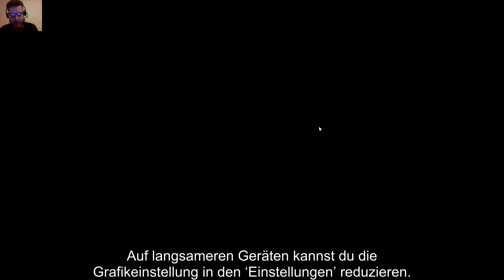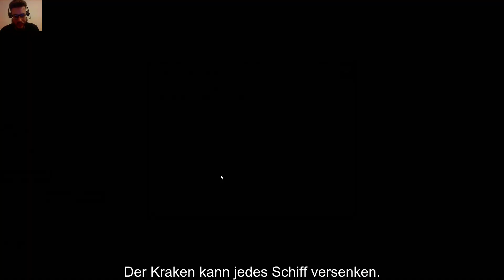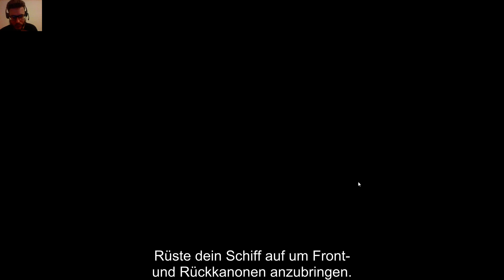Lets play The Pirate: Plague of the dead Part 029 Der erste Einsatz des Krakens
Nun, mit dem mysteriösen Cheung Po Tsai an Bord, ist John in der Lage eines der mächtigsten Wesen der Meere zu beschwören: Den Kraken. Diese Chance lässt er sich natürlich nicht entgehen...

Leider ist es recht spät geworden, aber es ist eine schöne Folge in normaler Länge. Ich wünsche Euch viel Spaß beim Zuschauen!